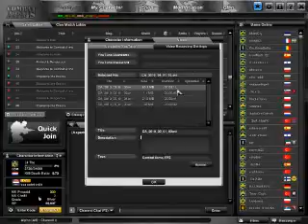Combat arms junk flea ( Lil Tho )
me playing in junk flea but lil tho is with a bar in the middle